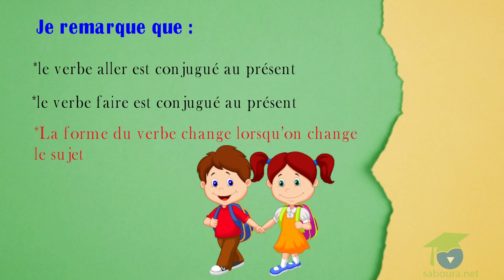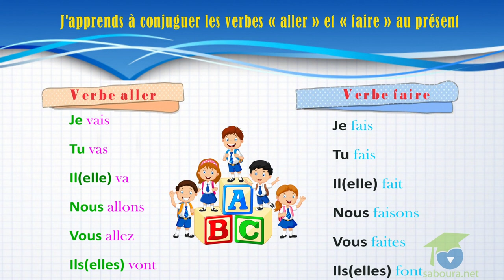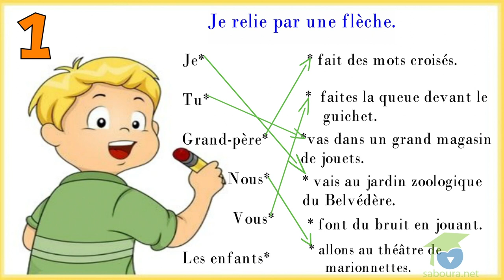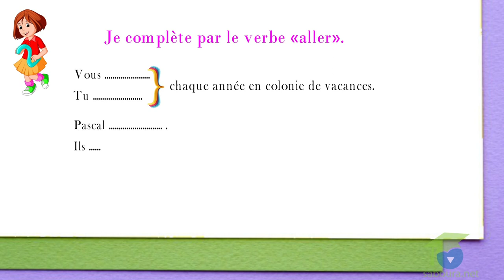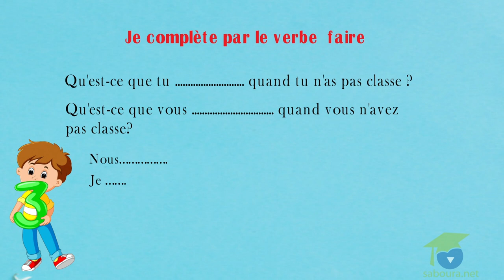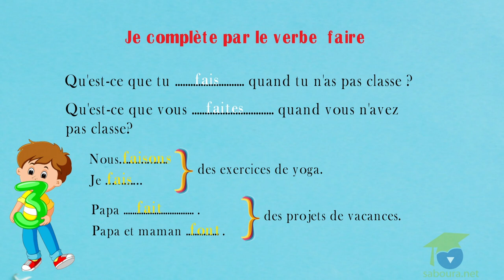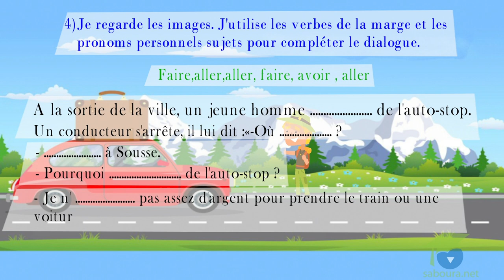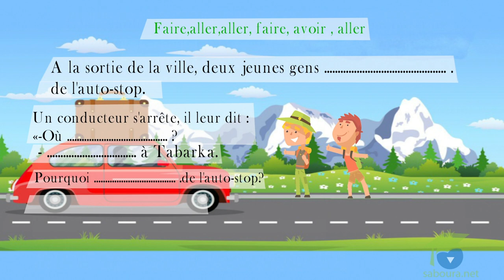- المستوى الخامس فرنسية - J'apprends à conjuguer les verbes aller et faire au présent